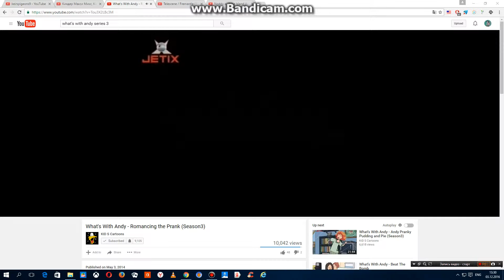CinéGroupe / Fremantle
As Seen In The Non-US Airings Of The Current Prints Of The First Season Of The French Versions Of The Big Wolf On Campus